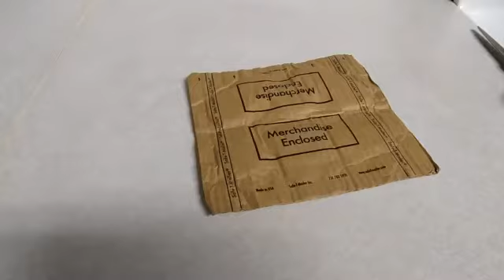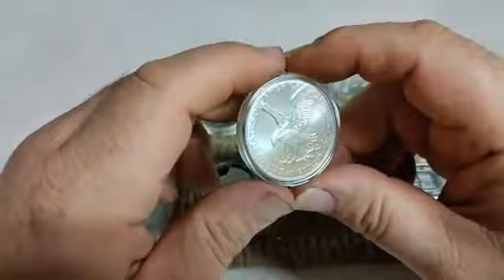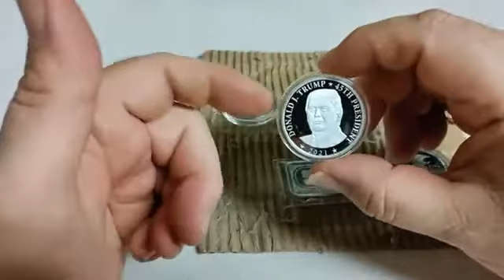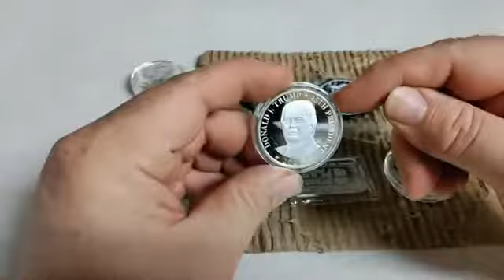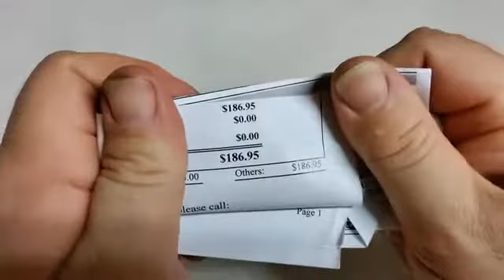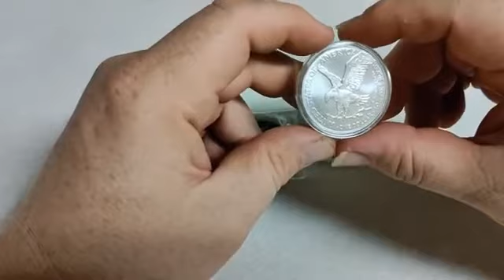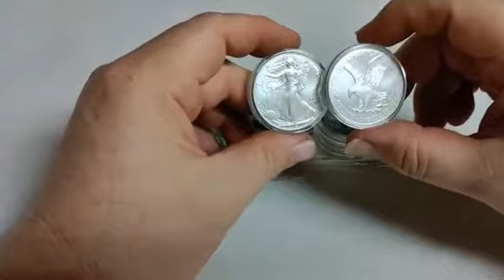SILVER PRICE 2022! ARE SILVER PREMIUMS TOO HIGH, MORE SILVER, PACKAGE OPENING.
In today's video we will be doing a special package opening from Universal coin and bullion. We will also be talking about why in my opinion the premiums are not too high and having some precious metals is a great safety net to protect yourself and your family against possible inflation.

TSQUARE TALK
Thomas